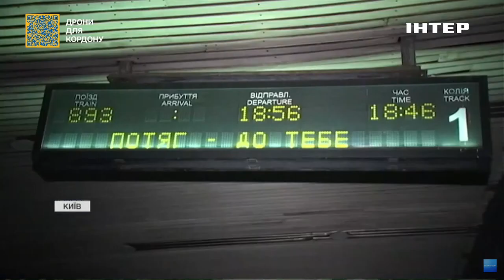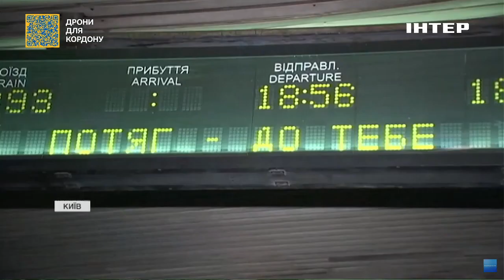"Експрес закоханих": "Укрзалізниця" організувала спеціальний рейс до Дня святого Валентина